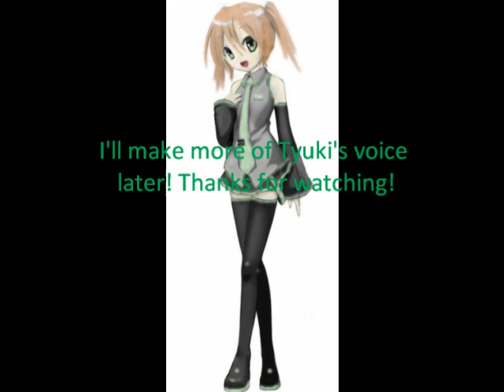[UTAU] Tyuki Hataru- Demo and a part of World is Mine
This is my officially made UTAU, Tyuki Hataru. She loves singing and chocolate, and she's ten years old. She aspires to be the cutest UTAUloid, and she's always wanted to meet Miku, her idol. :)